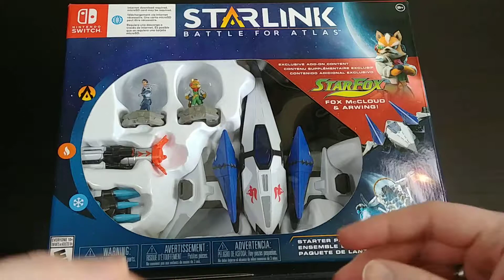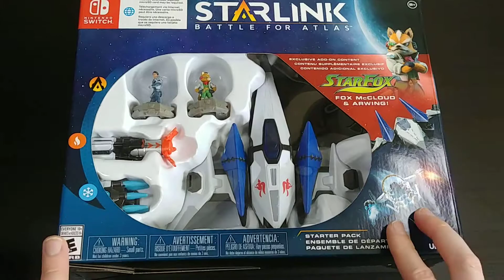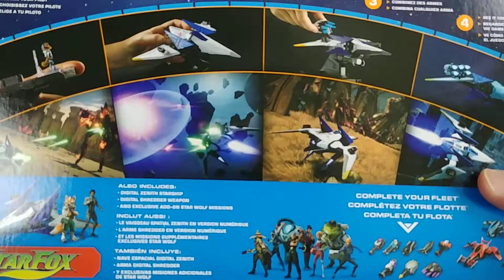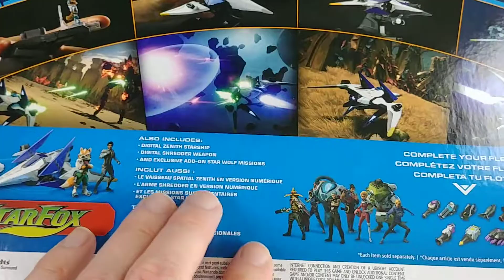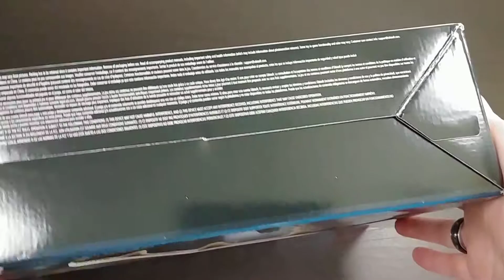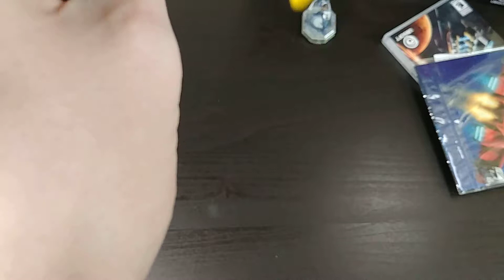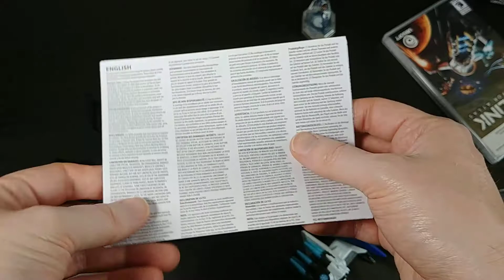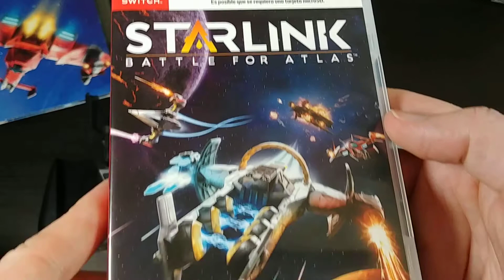Starlink: Battle for Atlantis Unboxing (for Nintendo Switch)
Check out this cool unboxing...I'll show you everything you need to see! If you're interested, you can purchase this item from Amazon

If you enjoyed this video, please remember to click the Thumbs Up button on this video and Subscribe to my channel, in addition to clicking the Notification Bell so that you'll never miss a future video!

If you'd like to chat with other fans of the channel and get some extra behind-the-scenes content, be sure to like me on Facebook too!